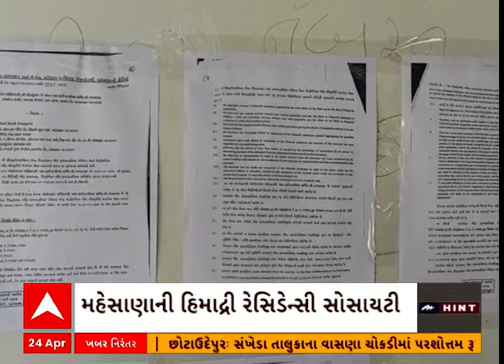Mehsana | સોમનાથ રોડ ઉપર હીમાદ્રી ફ્લેટના રહીશોને ખુદ બિલ્ડરે ચૂનો લગાવ્યો હોવાનું સામે આવ્યું